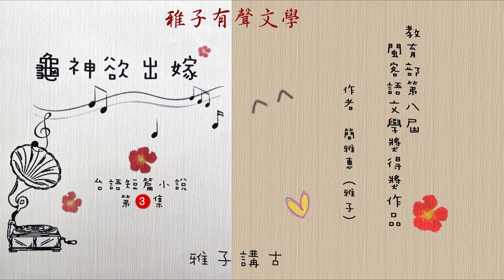龜神欲出嫁 第三集 講古/雅子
第八屆教育部閩客語文學獎短篇小說
作者 / 簡雅惠 (雅子)
講古/雅子